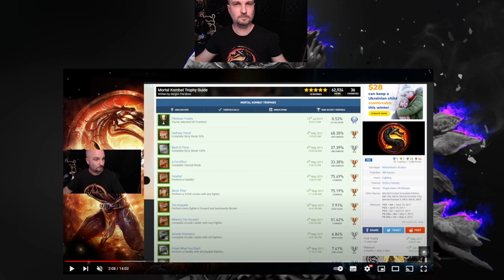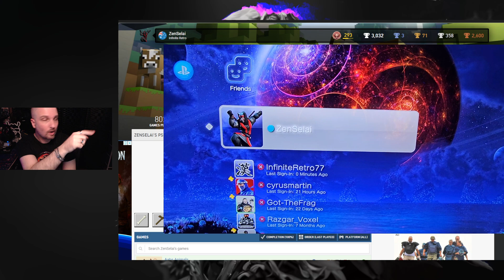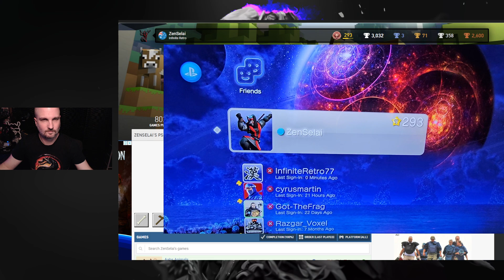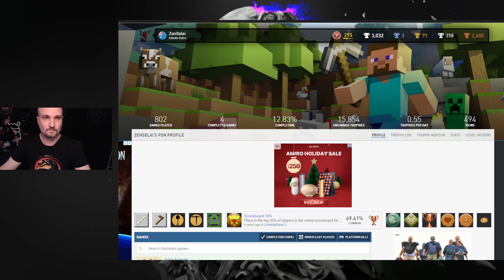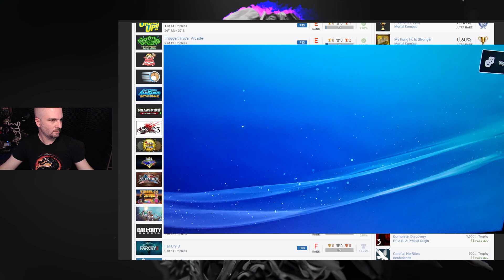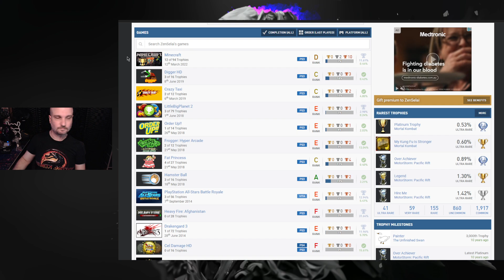Deranged Stalker Claims My MK9 Trophies Were Fake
The saga continues as the deranged manchild needs further proof that he is wrong